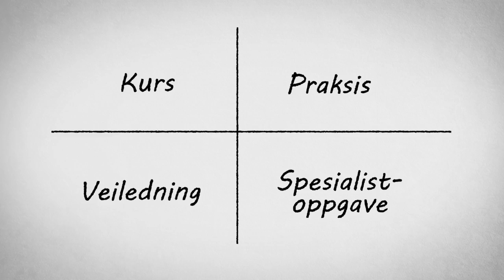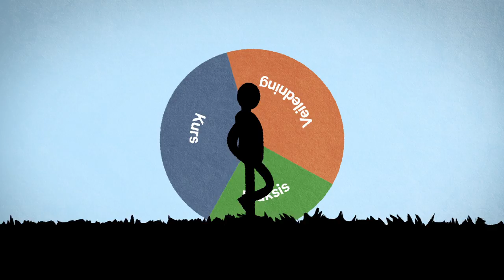Spesialistutdanningen for psykologer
Her får du en kort innføring i de ulike elementene som inngår i spesialistutdanningen for psykologer.